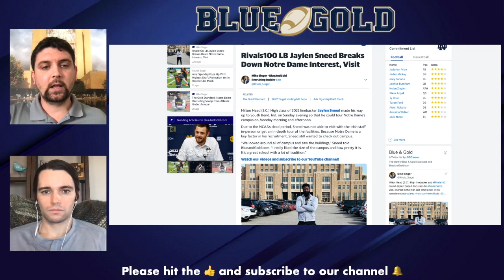Notre Dame Football Recruiting Update: Elite LB Jaylen Sneed Visits Campus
BlueandGold.com's Partick Engel and Mike Singer discuss big news in the world of Notre Dame football recruiting.